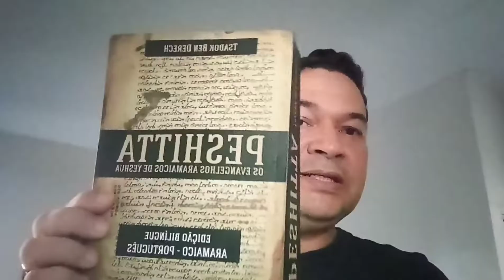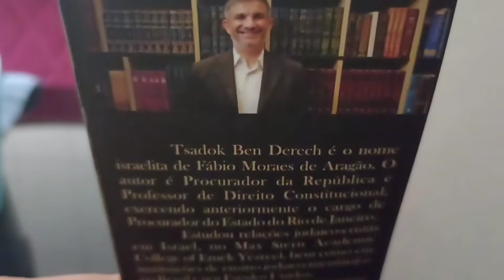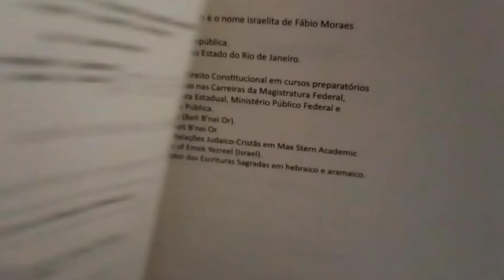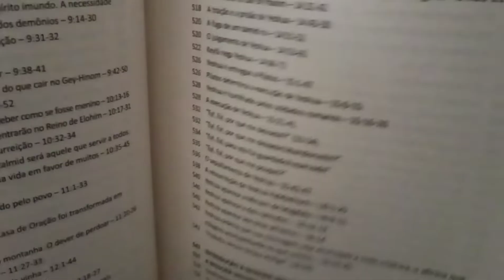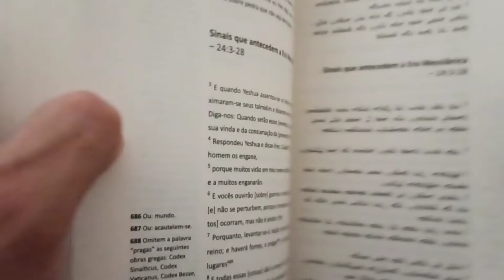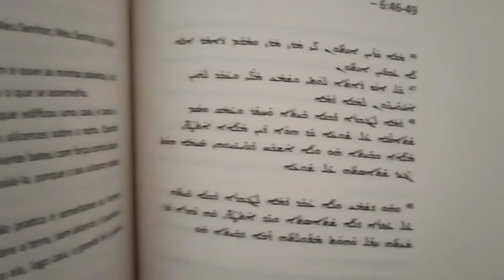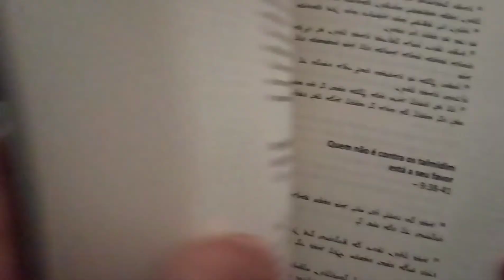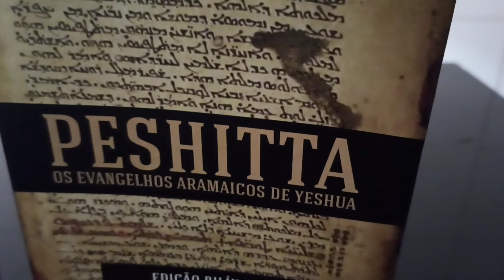ANALISE do Livro PESHITTA Os evangelhos em Aramaico - Judeu Messianico (Tsadok)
Análise do Livro PESHITTA os evangelhos de yeshua em Aramaico, livro complementar para estudo da Palavra.